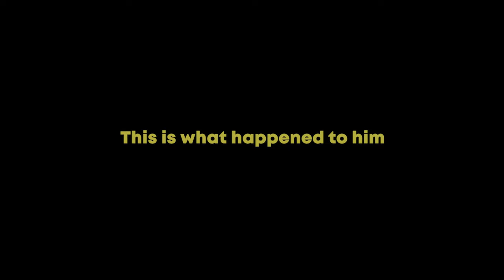Shocking video shows violence against Council staff